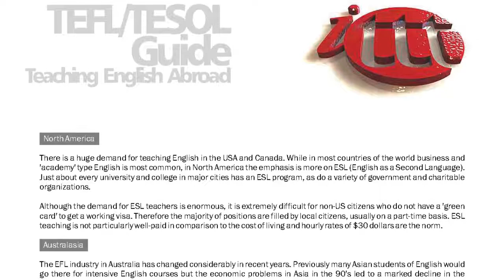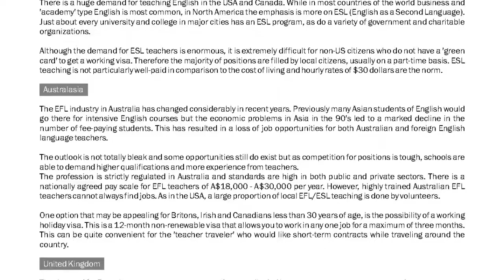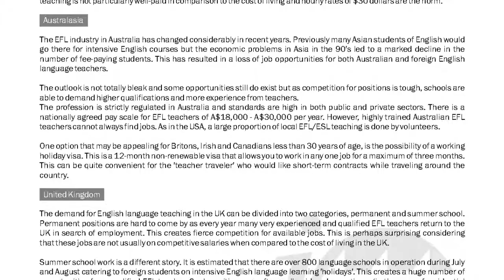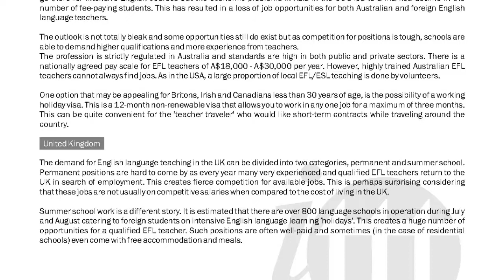TEFL/TESOL Guide - English Speaking Countries | International TEFL and TESOL Training (ITTT)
There is not only a huge demand in countries abroad but also in English speaking countries.